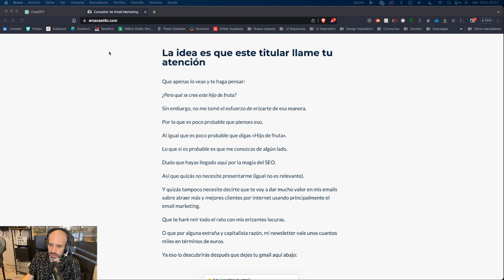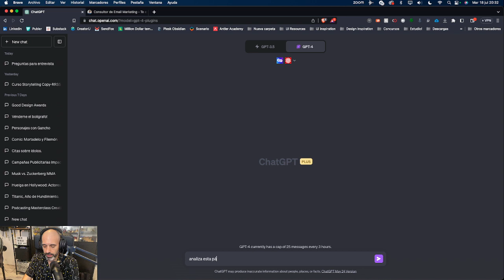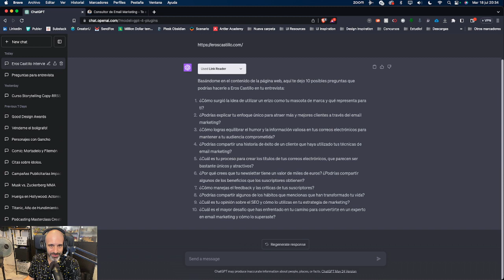PREPARA ENTREVISTAS CON CHATGPT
En este vídeo te explico un truco con ChatGPT que puede ayudarte a preparar entrevistas para tu podcast, newsletter, canal de Youtube, etc...

Espero que te resulte útil.